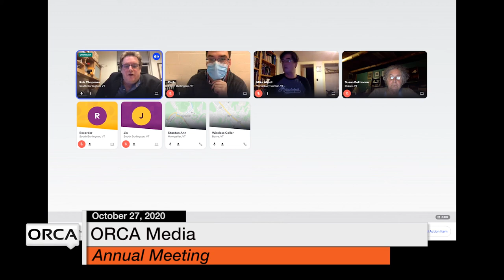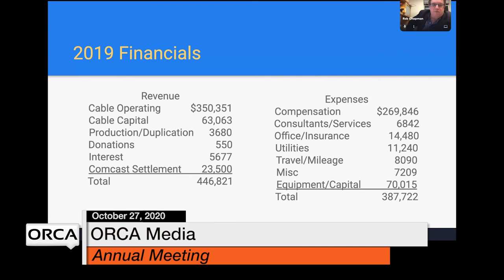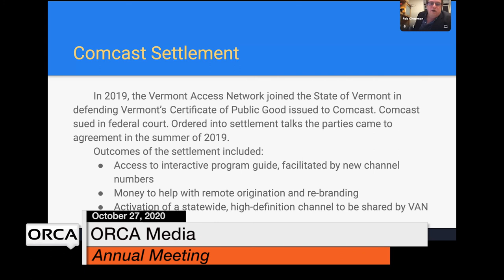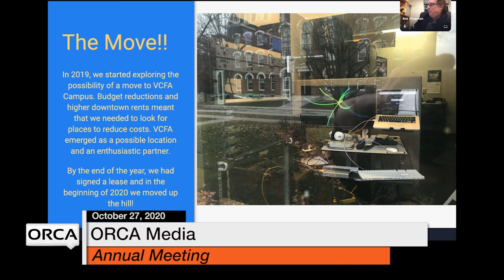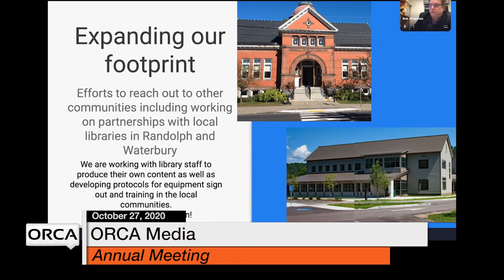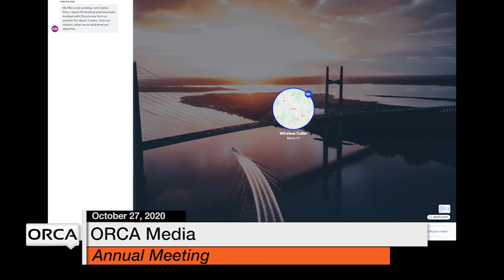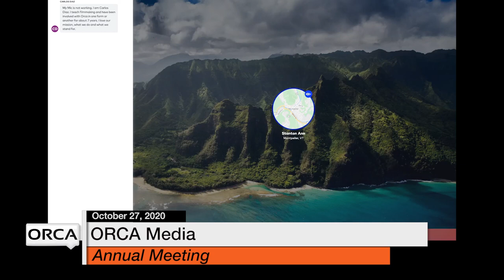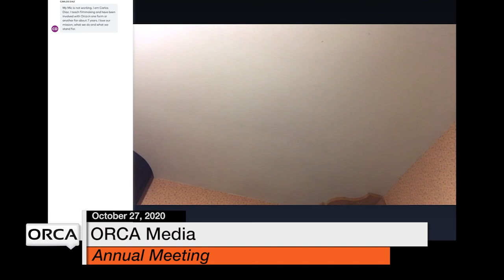ORCA Media Annual Meeting - 10/27/20